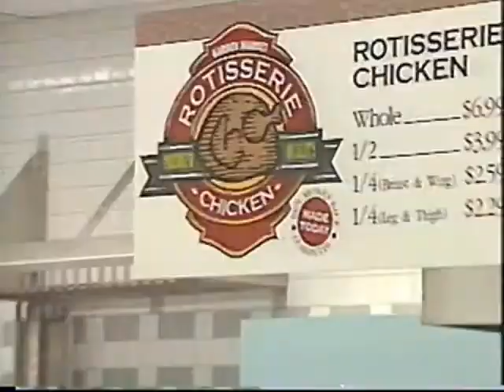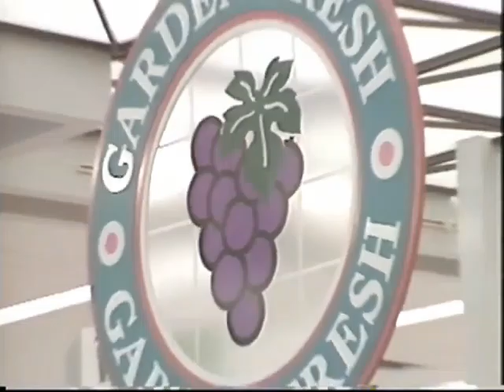식료품groceries - Checkout (Have a Nice Day)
Sorry, not the video album yet... I was out on the weekend at this really great event, so I procrastinated a bit. It'll be out next week.